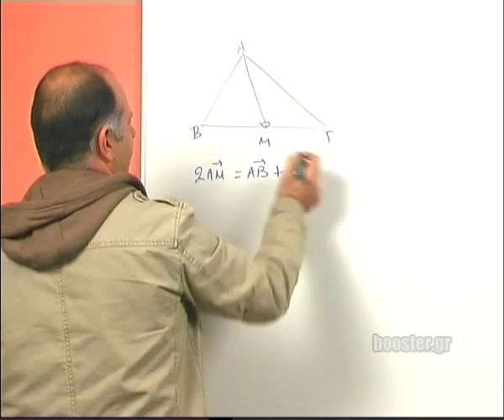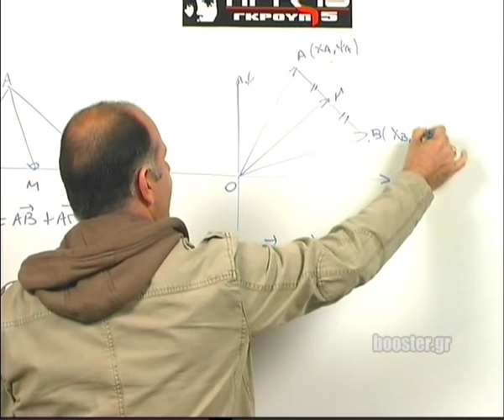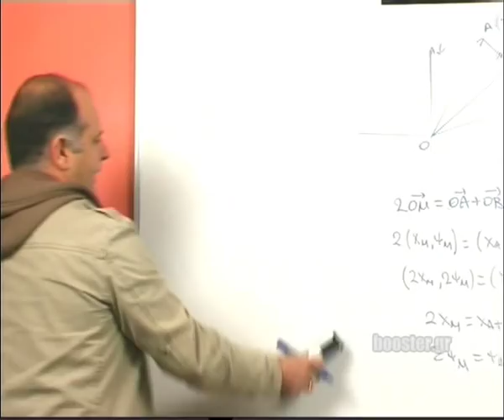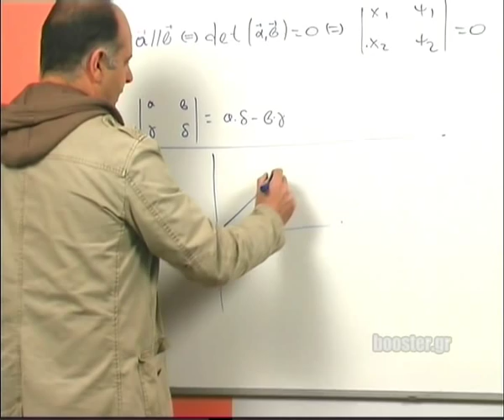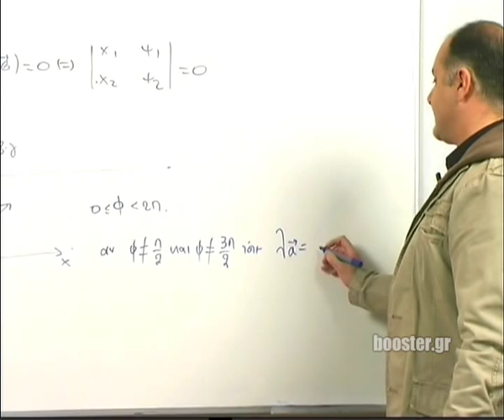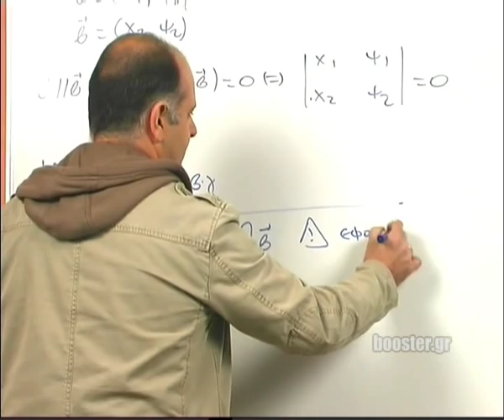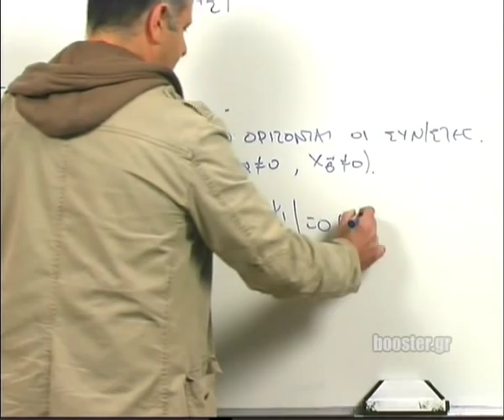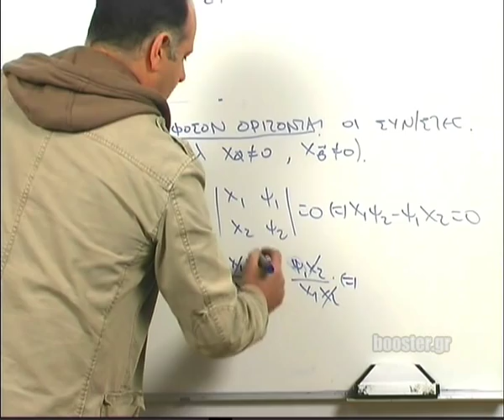Β' Λυκείου Μαθηματικά κατεύθυνσης μάθημα 10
Β' Λυκείου Μαθηματικά κατεύθυνσης Μάθημα 10 Συντεταγμένες στο επίπεδο - συνέχεια